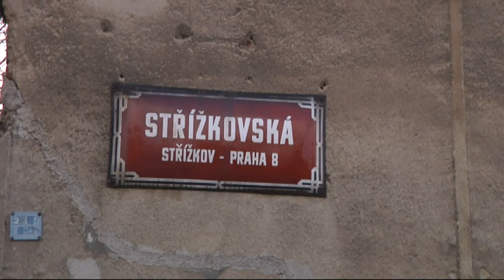Cyklisté si stěžují na retardéry ve Střížkovské ulici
Jízdu cyklistům kazí ve Střížkovské ulici zpomalovací prahy, které jsou zde umístěny, přestože se jedná o cyklostezku.